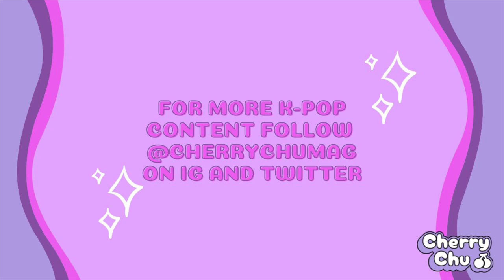[Cherry Chats] Interview with a K-Pop songwriter: Jessica Pierpoint | ITZY, PURPLE KISS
Welcome to Cherry Chu Magazine, it’s lovely to have you on our channel 💜

We regularly write K-Pop related articles on our so if you like this video, you’ll probably like our other content too!

In this video, our magazine’s Founder and Editor in Chief interviews Platinum Selling K-Pop Songwriter Jessica Pierpoint, whose latest hit ‘SNEAKERS’ for JYP girl group ITZY has garnered over 100 million YouTube views.

Listen to Jessica talk about what inspired her to write for K-Pop, the behind-the-scenes of her songwriting journey, what it was like writing for PURPLE KISS and ITZY, and advice for budding songwriters!

✨ Connect with Jessica on Instagram: @thelightiswithinme ✨

Instagram, Twitter and TikTok: @cherrychumag